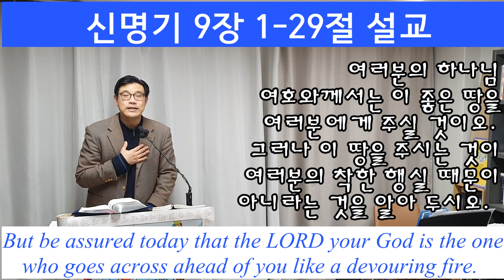신명기 9장 설교 / 그러나 오늘 명심할 것은 너희 하나님 여호와께서 삼키는 불처럼 너희보다 앞서서 건너가신다는 것이다 / Deuteronomy chapter 9 preaching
“이스라엘아, 들으라. 너희가 이제 요단 강을 건너 너희보다 크고 힘이 세고 커다란 성벽들이 하늘까지 치솟아 있는 민족들에게 들어가 빼앗을 것이다.
2.  그 민족은 강하고 큰 아낙 사람들이다. 너희가 그들에 대해 알고 있고 ‘아낙 사람들에 대항해 누가 들고 일어나겠는가?’ 하는 말을 들었을 것이다.
3.  그러나 오늘 명심할 것은 너희 하나님 여호와께서 삼키는 불처럼 너희보다 앞서서 건너가신다는 것이다. 그분이 그들을 멸망시키고 너희 앞에서 그들을 정복하실 것이다. 너희는 그들을 쫓아내고 여호와께서는 너희에게 약속하신 대로 속히 그들을 전멸시키실 것이다.
4.  너희 하나님 여호와께서 너희 앞에서 아낙 사람들을 쫓아내신 후에 너희는 ‘여호와께서 우리를 이 땅으로 인도해 이 땅을 차지하게 하신 것은 우리의 의로움 때문이었다’고 말하지 말라. 여호와께서 너희 앞에서 그들을 쫓아내신 것은 이 민족들의 사악함 때문이다.
5.  너희가 그 땅을 차지하게 되는 것은 너희가 의로워서도 아니고 너희가 정직해서도 아니다. 오직 이 민족들의 사악함 때문에 너희 하나님 여호와께서 너희 앞에서 그들을 쫓아내시는 것이며 여호와께서 너희 조상들, 곧 아브라함과 이삭과 야곱에게 맹세하신 것을 이루시려는 것이다.
6.  그러니 너희 하나님 여호와께서 이 좋은 땅을 너희에게 주어 차지하게 하시는 것은 너희의 의로움 때문이 아님을 너희는 깨닫도록 하라. 너희는 목이 곧은 백성들이다.
7.  너희가 광야에서 너희 하나님 여호와의 진노를 자아냈던 것을 절대로 잊지 말고 기억하라. 이집트를 떠난 그날부터 여기 이르기까지 너희는 여호와께 반역해 왔다.
8.  호렙 산에서 너희는 여호와의 진노를 일으켰는데 그때 여호와께서는 너희를 멸망시키실 만큼 진노하셨다.
9.  내가 그 돌판들, 곧 여호와께서 너희와 맺으신 그 언약의 돌판들을 받으려고 산으로 올라갔을 때 나는 40일 밤낮을 산 위에 머물러 있으면서 빵을 먹거나 물을 마시지도 못했다.
10.  여호와께서 하나님의 손가락으로 새기신 두 돌판을 내게 주셨다. 거기에는 너희 총회의 날에 여호와께서 산에서 불 가운데 너희에게 선포하신 그 모든 명령들이 있었다.
11.  40일 밤낮이 끝나자 여호와께서 내게 그 두 돌판, 그 언약의 두 돌판을 주셨다.
12.  여호와께서 내게 말씀하셨다. ‘여기서 당장 내려가거라. 네가 이집트에서 데리고 나온 네 백성들이 타락했다. 그들이 내가 명령한 것에서 저렇게 빨리 등을 돌려 자신들을 위해 우상을 부어 만들었다.’
13.  또 여호와께서 내게 말씀하셨다. ‘내가 저 백성들을 보니 정말 목이 곧은 백성들이다!
14.  나를 막지 마라. 내가 저들을 멸망시키고 하늘 아래에서 저들의 이름을 완전히 없애 버릴 것이다. 그리고 내가 너를 저들보다 더 강하고 많은 민족으로 만들 것이다.’
15.  그리하여 나는 뒤돌아 불붙은 산에서 내려왔다. 언약의 두 돌판이 내 손에 있었다.
16.  내가 보니 너희가 너희 하나님 여호와께 죄를 짓고 송아지 모양으로 우상을 부어 만들었는데 이것은 너희가 여호와께서 너희에게 명령하신 그 길에서 너무나 쉽게 돌아선 것이었다.
17.  그리하여 내가 두 돌판을 내던져 너희 눈앞에서 산산조각을 냈다.
18.  그러고 나서 나는 다시 한 번 여호와 앞에 40일 밤낮을 먹지도 마시지도 않고 엎드려 있었다. 너희가 여호와께서 보시기에 악한 일을 행해 그분의 진노를 자아내는 그 모든 죄를 저질렀기 때문이다.
19.  내가 여호와의 진노와 분노를 두려워한 것은 그분이 너무나 진노해 너희를 멸망시키려고 하셨기 때문이다.
20.  그리고 여호와께서는 너무나 진노하셔서 아론을 죽이려고 하셨다. 그러나 그때 나는 아론을 위해서도 기도했다.
21.  나는 또 너희가 만든 너희 죄악의 산물인 송아지들을 가져다가 불에 태워 버렸다. 그리고는 부수어 흙처럼 가루를 내 산 아래로 흘러가는 시냇물에 뿌렸다.
22.  너희가 또 여호와를 진노하시게 한 것은 다베라, 맛사, 기브롯 핫다아와에서였다.
23.  여호와께서 너희를 가데스 바네아에서 이끌어 내실 때 말씀하셨다. ‘내가 너희에게 준 땅에 올라가 차지하라.’ 그러나 너희는 너희 하나님 여호와의 명령을 거역했다. 너희는 그분을 믿지도 순종하지도 않았다.
24.  너희는 내가 너희를 안 뒤로 줄곧 반역만 일삼아 왔다.
25.  여호와께서 너희를 멸망시키겠다고 말씀하셨기에 내가 40일 밤낮을 여호와 앞에 엎드려 있었다.
26.  내가 여호와께 기도하며 말했다. ‘만물을 마음대로 하실 수 있는 여호와여, 주의 백성들, 주께서 주의 큰 능력으로 구속해 강력한 손으로 이집트에서 이끌어 내신 주의 기업을 멸망시키지 말아 주십시오.
27.  주의 종들인 아브라함, 이삭, 야곱을 기억해 주십시오. 이 백성들의 억센 고집과 그 사악함과 그 죄를 눈감아 주십시오.
28.  그렇지 않으면 주께서 우리를 들여보내실 그 나라가 ‘여호와가 그들에게 약속한 그 땅에 그들을 들여보낼 수 없었고 그들이 미워 광야에서 죽이려고 그들을 인도해 냈구나’ 할 것입니다.
29.  그들은 주의 백성이요, 주께서 주의 큰 능력과 주의 쭉 뻗친 팔로 이끌어 내신 주의 기업입니다.’”

[NIV]
1.  Hear, O Israel. You are now about to cross the Jordan to go in and dispossess nations greater and stronger than you, with large cities that have walls up to the sky.
2.  The people are strong and tall -- Anakites! You know about them and have heard it said: "Who can stand up against the Anakites?"
3.  But be assured today that the LORD your God is the one who goes across ahead of you like a devouring fire. He will destroy them; he will subdue them before you. And you will drive them out and annihilate them quickly, as the LORD has promised you.
4.  After the LORD your God has driven them out before you, do not say to yourself, "The LORD has brought me here to take possession of this land because of my righteousness." No, it is on account of the wickedness of these nations that the LORD is going to drive them out before you.
5.  It is not because of your righteousness or your integrity that you are going in to take possession of their land; but on account of the wickedness of these nations, the LORD your God will drive them out before you, to accomplish what he swore to your fathers, to Abraham, Isaac and Jacob.
6.  Understand, then, that it is not because of your righteousness that the LORD your God is giving you this good land to possess, for you are a stiff-necked people.
7.  Remember this and never forget how you provoked the LORD your God to anger in the desert. From the day you left Egypt until you arrived here, you have been rebellious against the LORD.
8.  At Horeb you aroused the LORD's wrath so that he was angry enough to destroy you.
9.  When I went up on the mountain to receive the tablets of stone, the tablets of the covenant that the LORD had made with you, I stayed on the mountain forty days and forty nights; I ate no bread and drank no water.
10.  The LORD gave me two stone tablets inscribed by the finger of God. On them were all the commandments the LORD proclaimed to you on the mountain out of the fire, on the day of the assembly.
11.  At the end of the forty days and forty nights, the LORD gave me the two stone tablets, the tablets of the covenant.
12.  Then the LORD told me, "Go down from here at once, because your people whom you brought out of Egypt have become corrupt. They have turned away quickly from what I commanded them and have made a cast idol for themselves."
13.  And the LORD said to me, "I have seen this people,